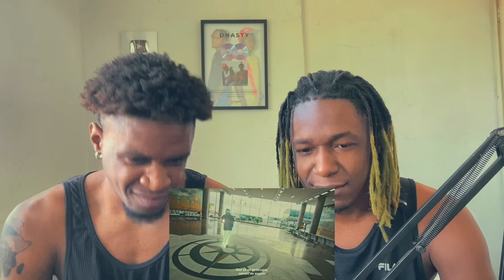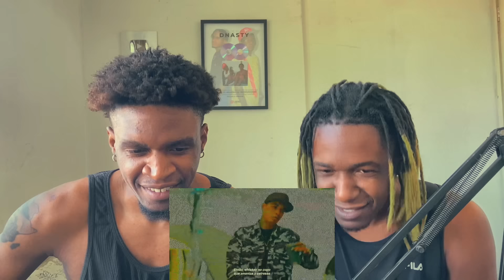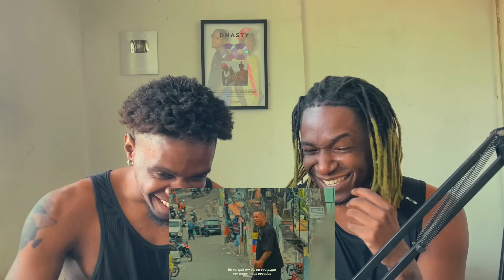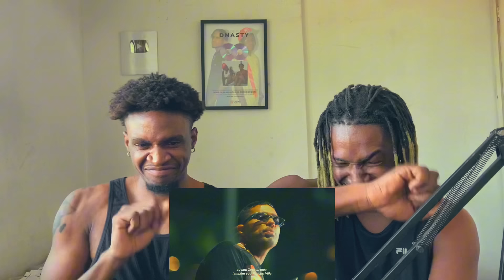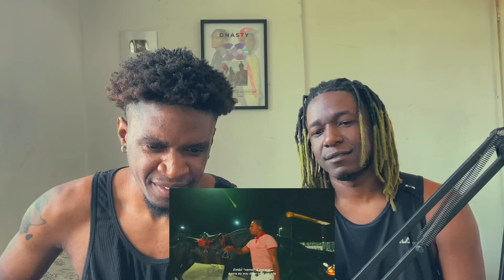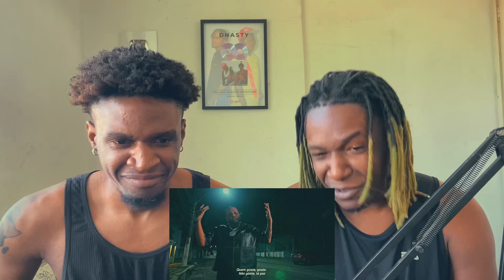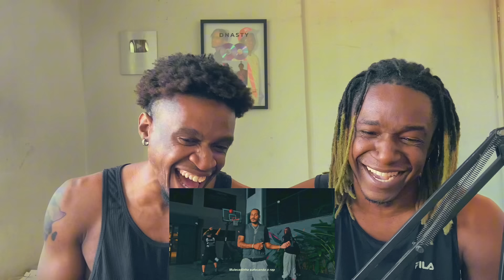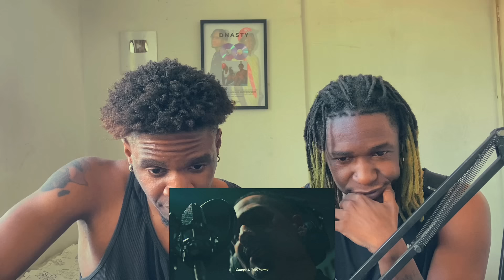Poetas no Topo 4 - Jotapê,Cesar,Sain,Dk,Leall,Don L,Ajuliacosta,Major,Xamã,Bc Raff & Froid (React)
INSTAGRAM, TIK TOK - @dnastyoficial, @dnastyreacts, @evanmaurilio, @heliocrunk

Deixeseulikeseucomentárioseinscrevanocanaleativeasnotificaçõespranãoperdernenhumlançamentodessesmothafuckasrighthere